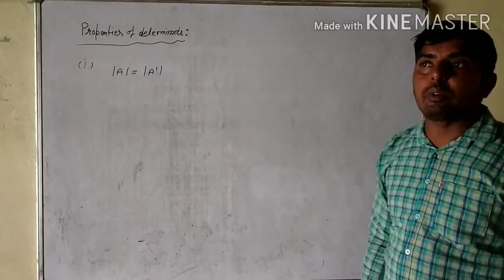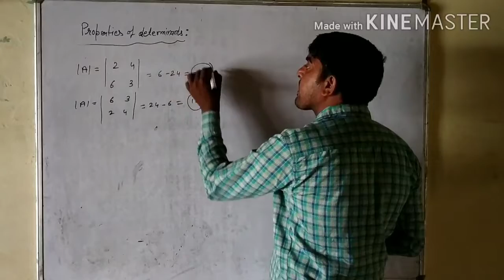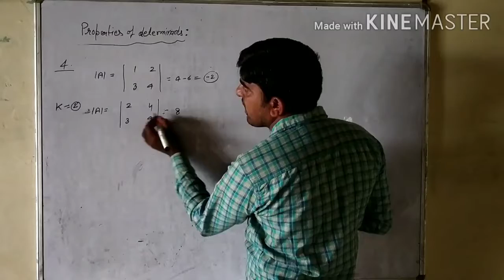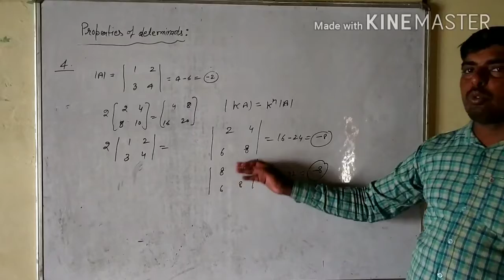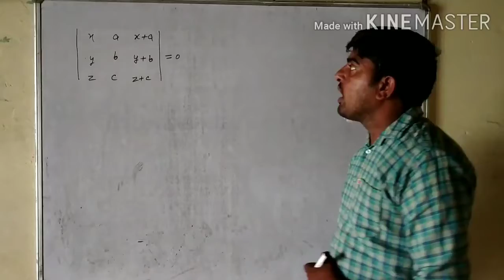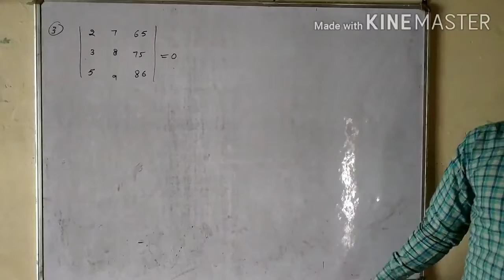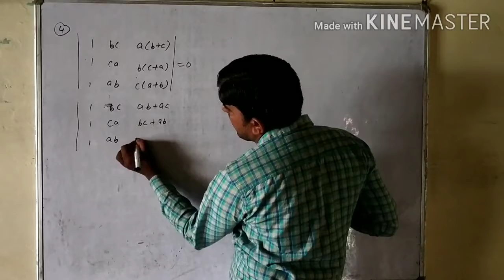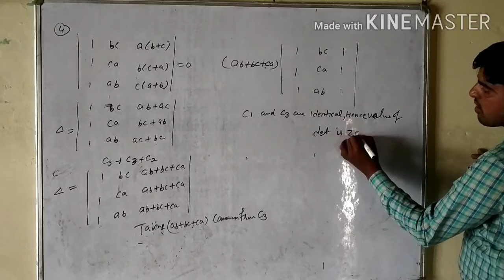Properties of determinant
Jaibir Sir MUNDH karnal